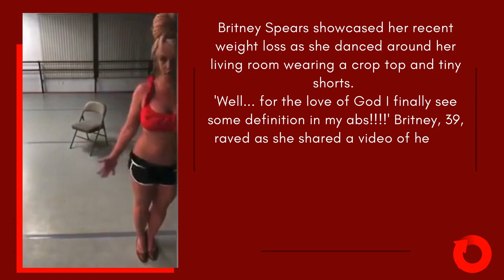in Hot short.. Britney Spears dances